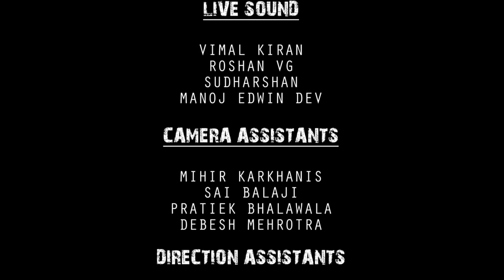SINCE NOVEMBER 2008 (Horror/Comedy Mise-en-scène) | (Single-Shot)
Paul returns back to his old apartment, 8 years after faking his death. He looks for his precious headphones he forgot when he left. But what's more is that, he is not alone.